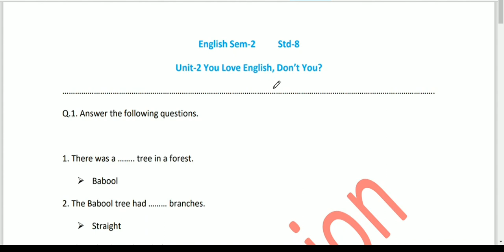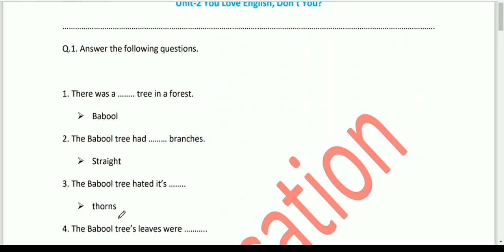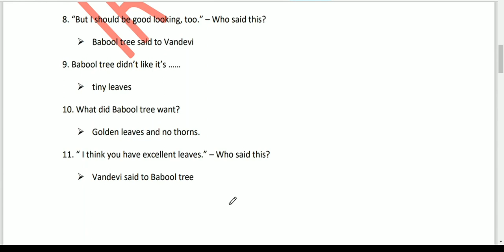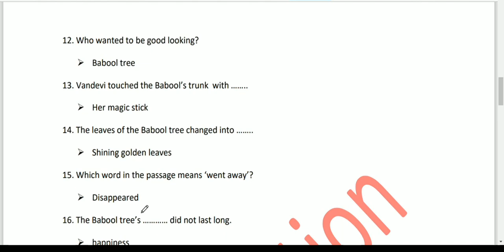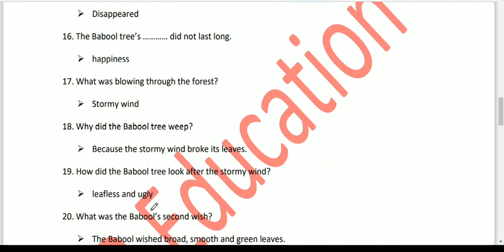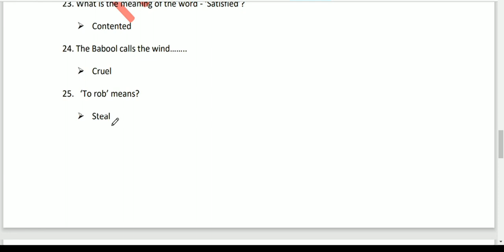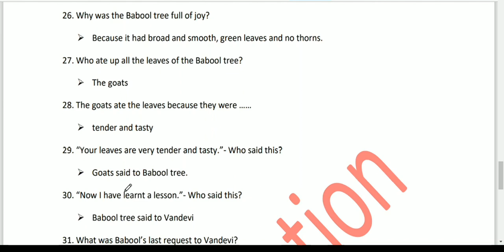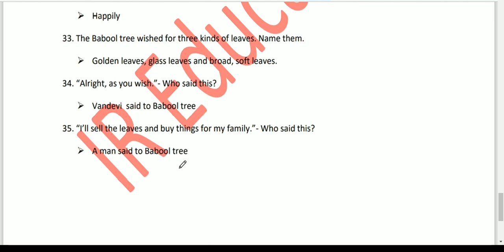Sem2 English std8 Unit 2 You Love English, Don't You?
ireducation
@IR Education
This video is about Sem2 English std8 Unit 2 You Love English, Don't You?.

In this video one liner questions and answers are discussed. You can easily understood the content of the lesson by going through this video.

આ વીડિયોમાં ધોરણ 8 સેમ2 યુનિટ 2 You Love English, Don't You?
 આ વીડિયોમાં ટૂંક જવાબી પ્રશ્નોની ચર્ચા કરવામાં આવી છે. આ એક વિડીયો નો અભ્યાસ કરવાથી આ પાઠને તમે સરળતાથી સમજી શકશો.

આવા બીજા વીડિયો જોવા માટે મારી ચેનલને લાઈક, શેર અને સબસ્ક્રાઈબ કરો.